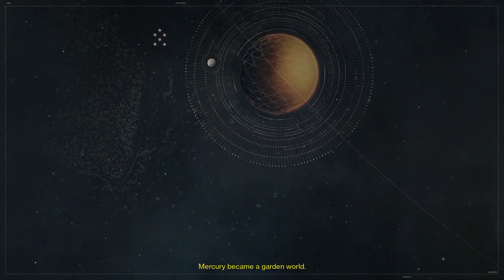Zagrajmy w Destiny [PS4] #01 - Nowa postać - nowa historia!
Zagrajmy w Destiny lub jak kto woli Let`s Play Destiny PL to nowa seria która będzie aktualnie nagrywana na moim kanale. Przez najbliższe dwa odcinki będzie ona pokazywana tylko przeze mnie, potem jeżeli nam się uda dołączy do mnie mój przyjaciel Jankiel którego możecie kojarzyć z wszystkich grafik jakie powstają na moim kanale. Destiny to gra która rozpierdala system możliwościami dotyczącymi co-opu i ogólnie multika także nie można by było tego nie przetestować ;D Odcinki będę starał się wrzucać codziennie, gram na ps4 natomiast sam gameplay będzie oczywiście w Full HD. Zapraszam do komentowania oraz wyrażania swoich opinii. Yo!

► Muza z intra - Meat Loaf - Alive
►W dzisiejszym odcinku:
Zaczynamy grę nową postacią w Destiny
►Polub mnie na facebooku, żeby być na bieżąco:
►Twórca konceptu miniaturek:
JankielFX